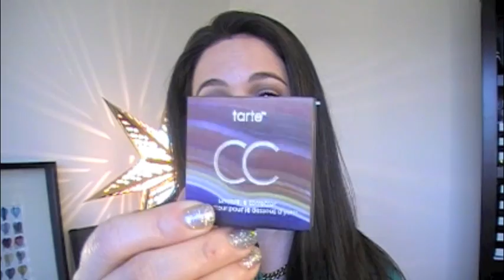January Favorites 2015!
Products Mentioned:
Bobbi Brow Longwear Gel Eyeliner in Black Scotch
Sigma Eyeliner in E05
Tarte Colored Clay CC Under Eye Corrector in Light/Medium
NARS Blush in Sin
Charlotte Tilbury 'Fallen Angel' Luxury Eye Palette (LE)
NARS Lipgloss in Super Vixen
It Cosmetics Hello Lashes Extensions Lashes Mascara
It Cosmetics Tightline Waterproof

Additions to my 2014 Favorite Beauty Products:
MAC Patent Polish Lip Pencil in Spontaneous (Nordstrom has some but not this one)
Camp Cosmetics K.G.B. Eye Shadow Palette

The owners name is Michael and he's so nice!
***They do not currently sell online***

Address:
Her Late Night Cravings

All items are purchased with our own money and all opinions are our own.